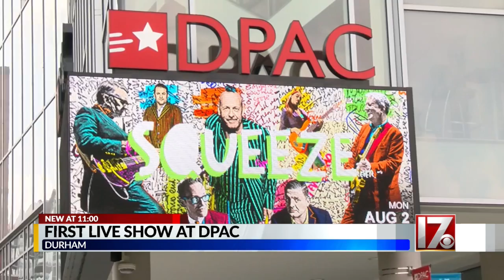Just before season's 1st performance DPAC attendees asked to wear masks